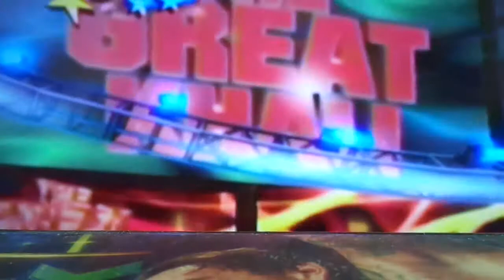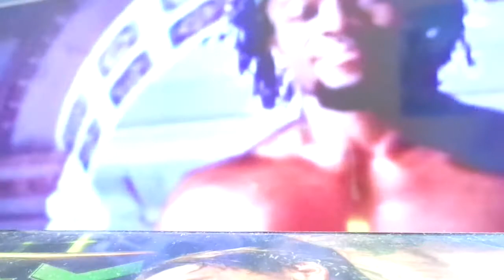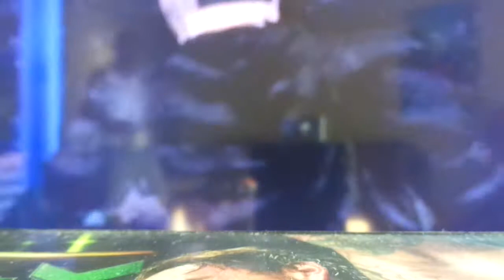JWF Summer Slam The Great Khali vs. Tyler Austin WHC Ladder Match 8 16 17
It's David (Tyler Austin) Vs. (Goliath) WHC The Great Khali look out Folks This is A Fight to The Bitter End!!!